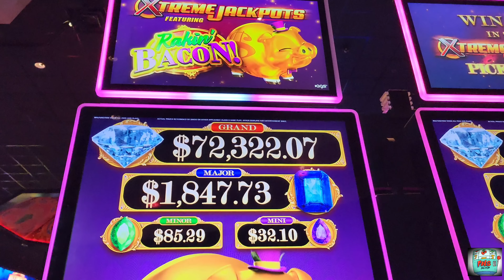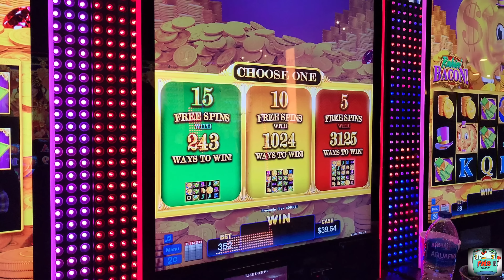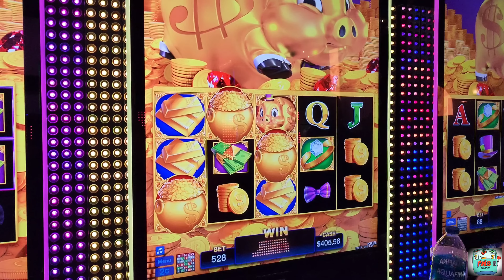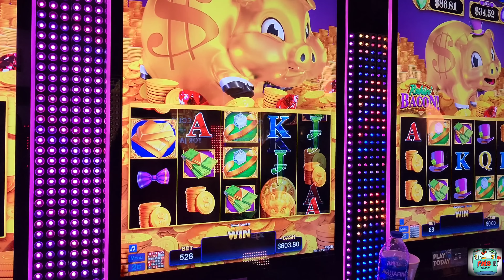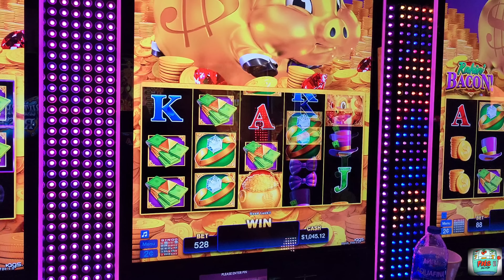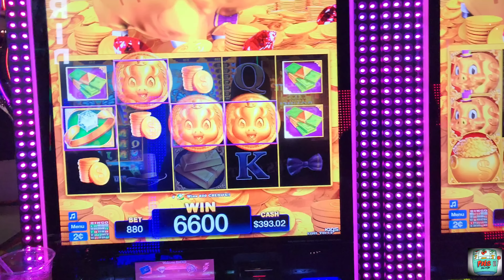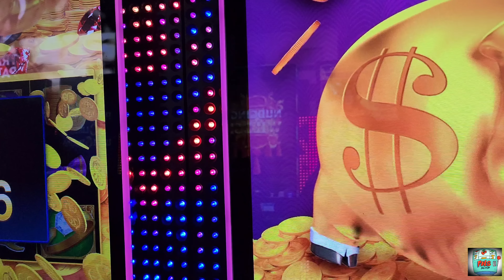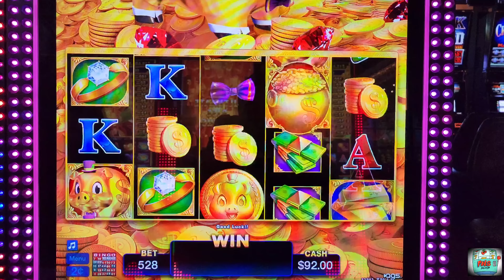FNS MONI Couldn't Stop Winning On $17.60 Rakin Bacon!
Hello Viewers! We hope you all are having a great weekend!In this video we play $17.60 Rakin Bacon! We hope you all enjoy the footage!